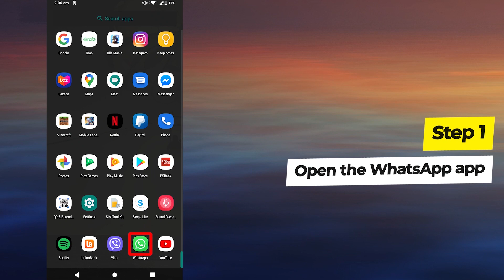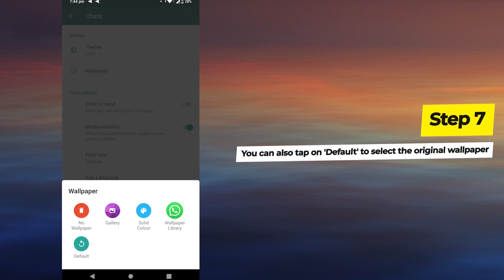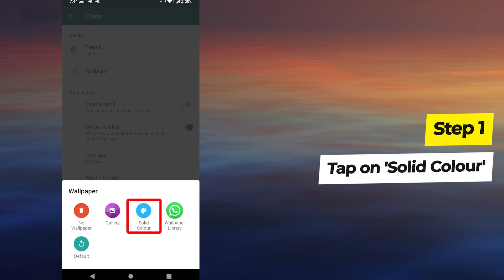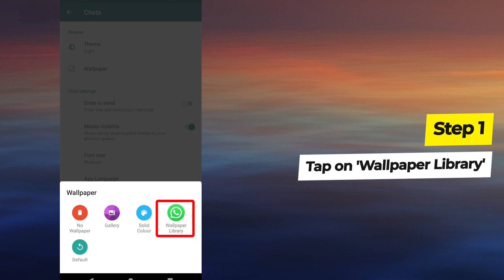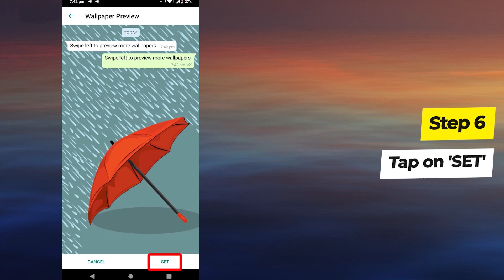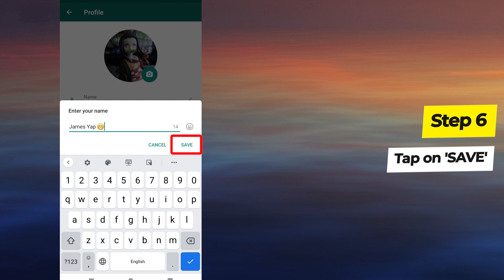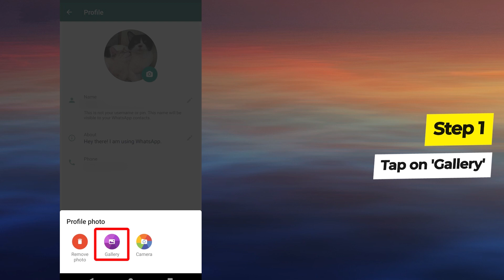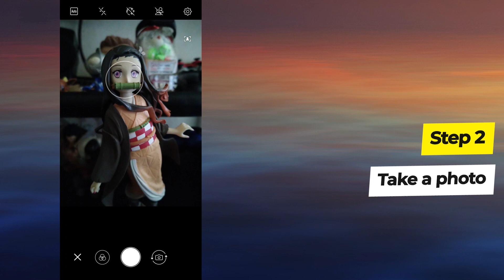4 WhatsApp settings you should know (2020)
4 WhatsApp settings you should know:

1. How to change the chat wallpaper
2. How to turn off read receipts
3. How to change your name
4. How to add a profile picture

Welcome to Web Mastery!

"The expert in anything was once a beginner"

We live in a technological world.
Technology can be intimidating.
There are new apps that comes out every day.
We're here to help you learn how to use them.